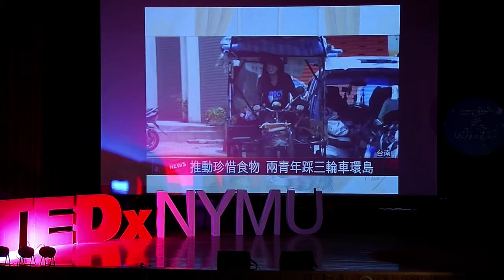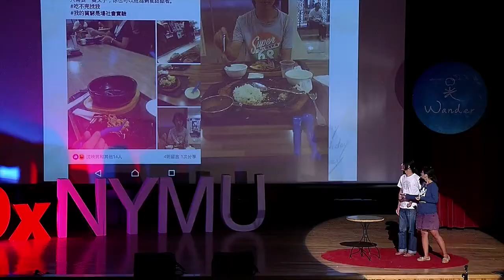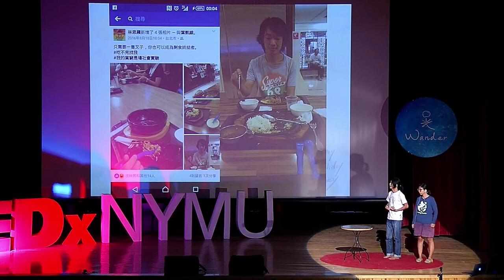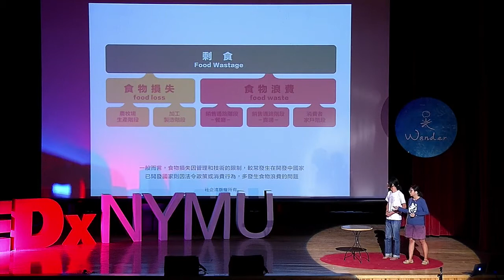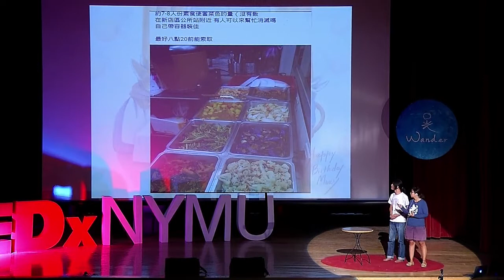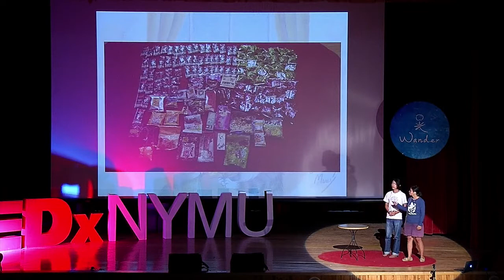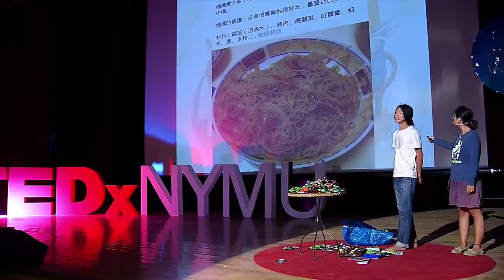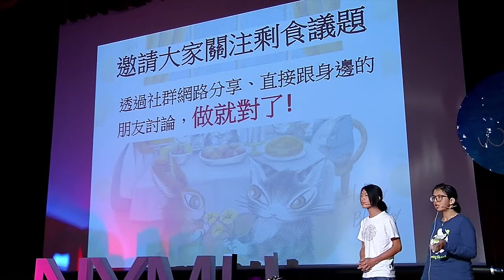剩食終結者—吃不完找我 | 凱維 葉 & 思蘋 林 | TEDxNYMU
因志工活動而相識的兩人，組成「剩食終結者-吃不完找我」臉書社團，並在今年一起踏上「環島吃剩食」的旅程。對他們來說，這不是一場「苦行之旅」，而是想以更友善環境的方式活在這個世界上罷了。社會高度發展，人們對食物的需求和慾望也大幅提升。對於每餐所剩下的食物，我們除了將它們倒進廚餘桶外，還有其他更好的解決方案嗎？這次，我們將邀請您一起重新思考食物的價值，如何才能讓剩食更有效地被解決。

剩食生活實踐者

剩食生活實踐者